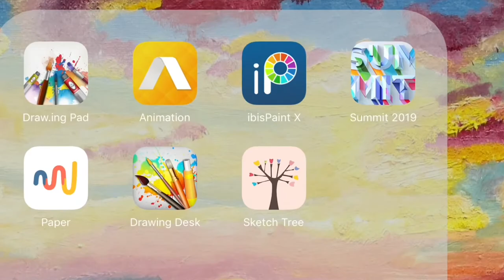Redrawing Blue Diamond from Steven Universe